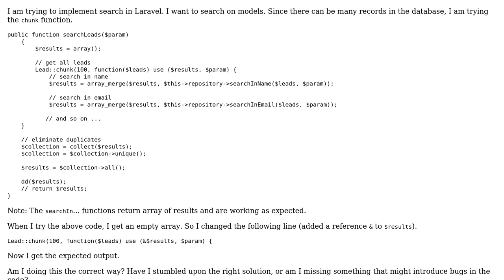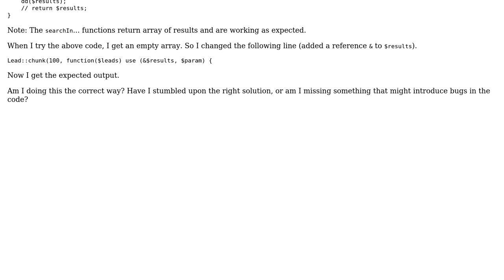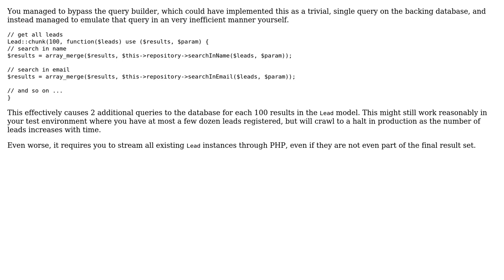Code Review: External variable in callback for chunk() (2 Solutions!!)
Code Review: External variable in callback for chunk()

With thanks & praise to God, and with thanks to the many people who have made this project possible! | Content (except music & images) licensed under CC BY-SA | Music | Images & others | With thanks to user linuxartisan user Jamal user Ext3h and the Stack Exchange Network Trademarks are property of their respective owners. You are responsible for your own actions.